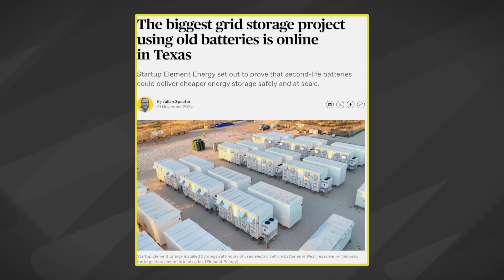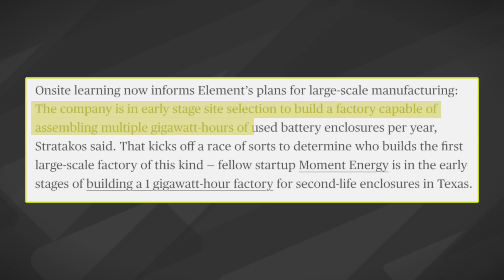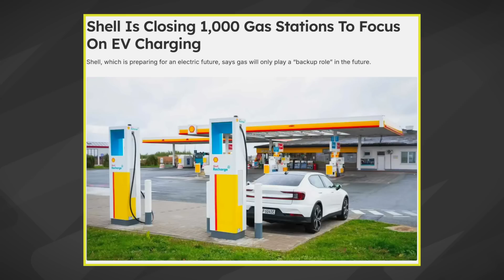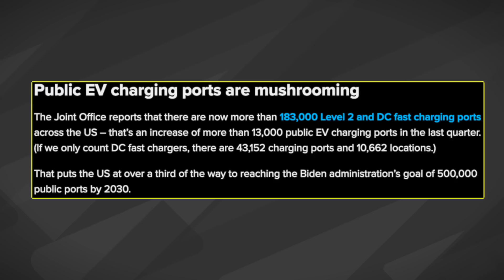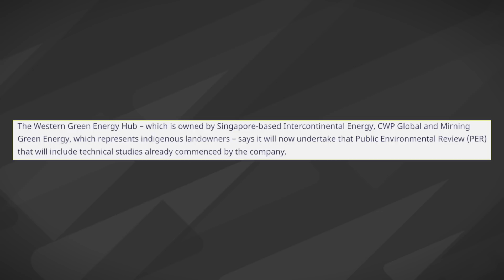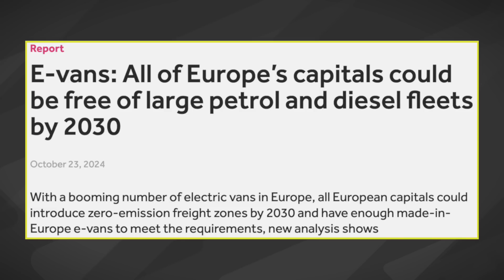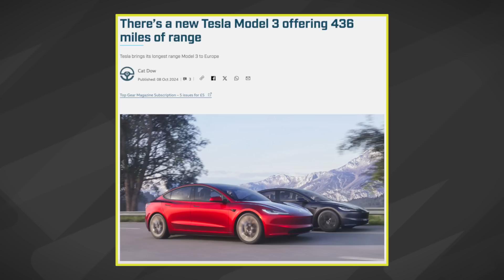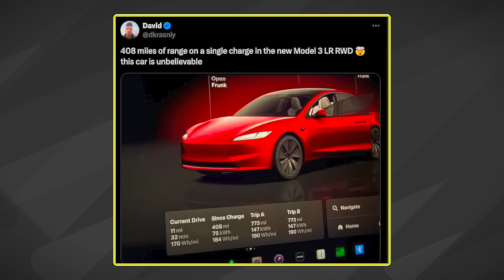Massive Wind, Big Batteries, Shell Closures & Tesla Range Tested!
Join Robert for December's Almost Breaking News! In this latest episode, we cover some of the latest hot topics in the clean energy space, including massive wind farms in Australia, the rise of electric van sales and the new Jaguar advert. Plus Robert goes out into the field to test the new Tesla Model 3's range!

00:00 Introduction
02:22 Largest BESS in Texas?
05:05 Shell investing more into EV chargers
06:51 USA charging port surge
08:29 Massive wind farm!
11:45 Electric vans on the rise?
13:31 Latest Jaguar advert
16:02 Tesla Model 3 range test
19:20 Concluding thoughts

Everything Electric AUSTRALIA NSW - Sydney Showground - 7th, 8th & 9th March 2025
Everything Electric LONDON (UK) - ExCel - 16th, 17th & 18th April 2025
Everything Electric CANADA - Vancouver Convention Center - 5th, 6th & 7th September 2025
Everything Electric SOUTH (UK) - Farnborough International - 10th, 11th & 12th October 2025
Everything Electric AUSTRALIA VIC  - 14th, 15th & 16th November 2025